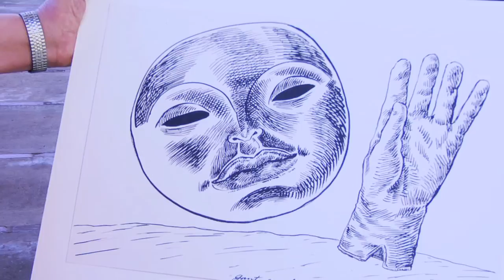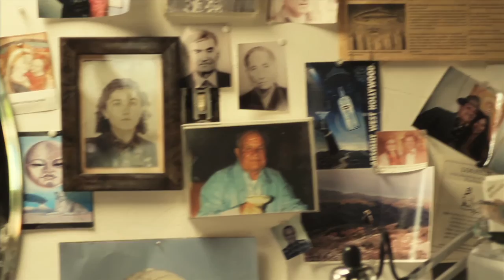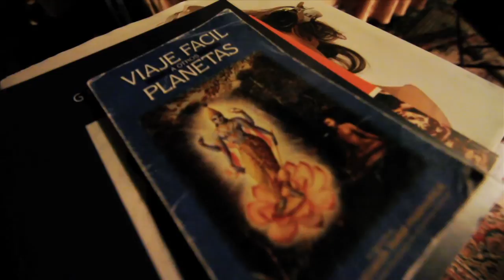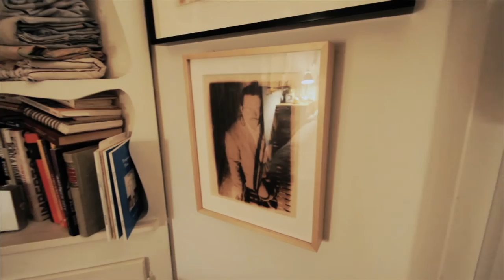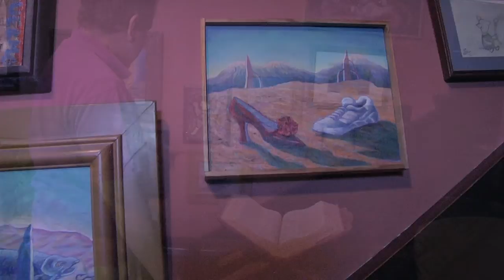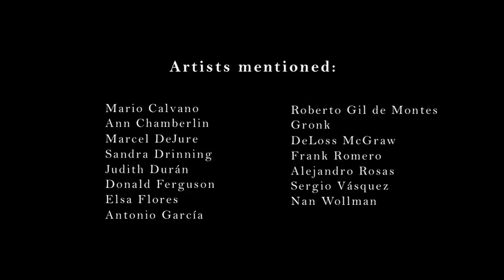ALFREDO de BATUC : HIS ART. HIS HABITAT. HIS CITY.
Shot and produced by Eric Minh Swenson

Music composed by Omar Monge

The artist talks about his art-making, his obsessively recurring two images: city hall, and what he calls the "Presence" — an anthropomorphic heavenly body variously seen as the sun or the moon.

He shares some thoughts on community art, shows us a small part of his art collection; the pieces that hang on the walls of his room. And leads us on a tour of a few of the de Batucs in Donald Ferguson's collection that hang in the historic Doran House.

The artwork shown in de Batuc's walls is by Mario Calvano, Ann Chamberlin, Marcel DeJure, Sandra Drinning, Judith Durán, Donald Ferguson, Elsa Flores, Antonio García, Roberto Gil de Montes, Gronk, DeLoss McGraw, Frank Romero, Alejandro Rosas, Sergio Vásquez, Nan Wollman.

Special thanks to Lori Estrada, Donald Ferguson, Mat Gleason, James Lucchesi, Omar Monge, Cornelio Guerra, Grace Valencia.

Directed by Eric Minh Swenson. For more info on Eric Minh Swenson or project inquiries visit his